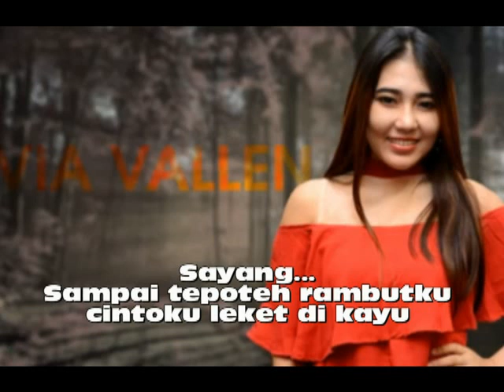Sayang (Via Vallen) versi Palembang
Musik wong Palembang